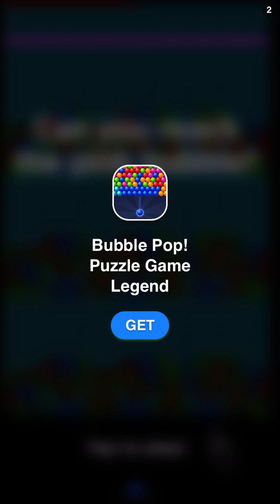street dude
this game has loads of lag and it has ads maybe turn net off when playing

but it dose look good but the lag aaaahhh always ruins games

works best dont put net to play this game hardly any lag sorry i did alot

if wanna see what i done let me know in comments